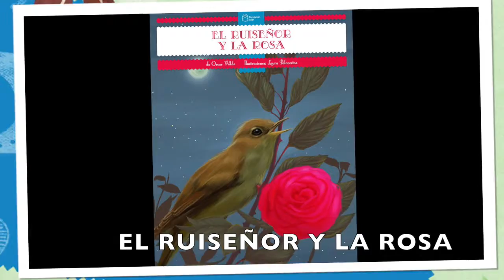El ruiseñor y la rosa, explicado por Ariel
Ariel nos hace una breve explicación de El ruiseñor y la rosa de Oscar Wilde